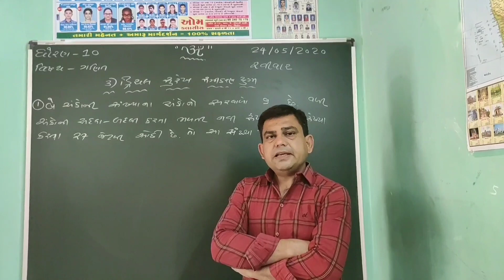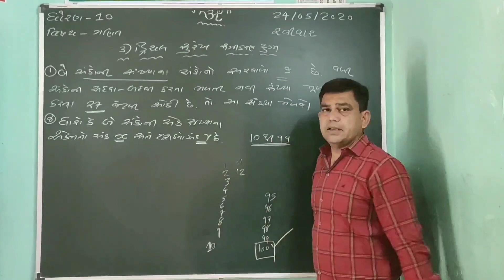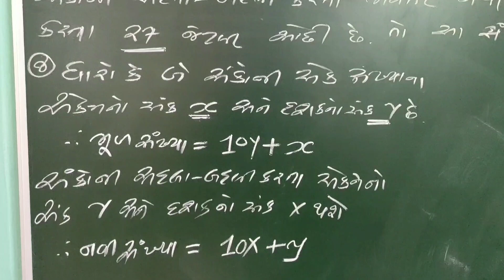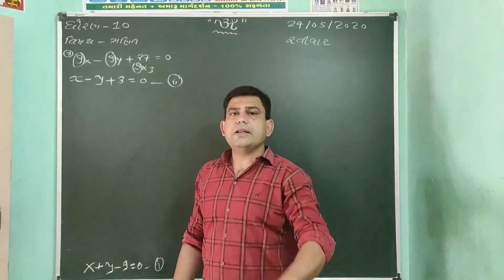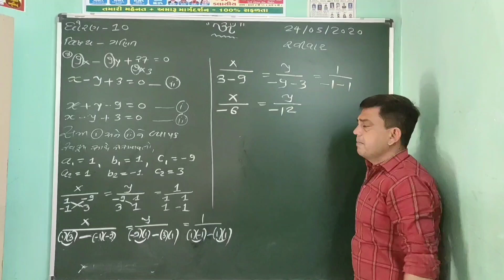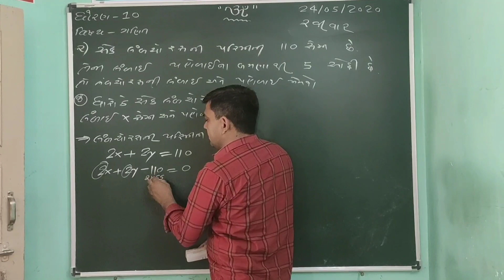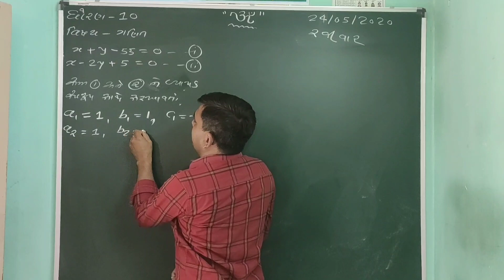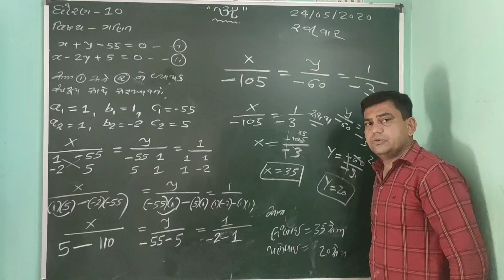ધોરણ ~ ૧૦, વિષય ~ ગણિત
પ્રકરણ ~ ૩ દ્વિચલ સુરેખ સમીકરણ યુગ્મ